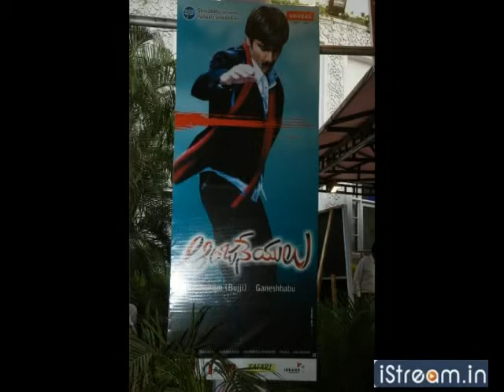Raviteja's 'Anjaneyulu' audio launched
Watch the scintillating audio launch of the Telugu film 'Anjaneyulu' directed by Parasuram (Bujji).The cast includes Raviteja, Nayantara, Brahmanandam, Kota Srinivasa Rao, Ahuthi Prasad, Chalapathi Rao, Raja Ravindra, AVS and Jeeva. Music is by Thoman S.